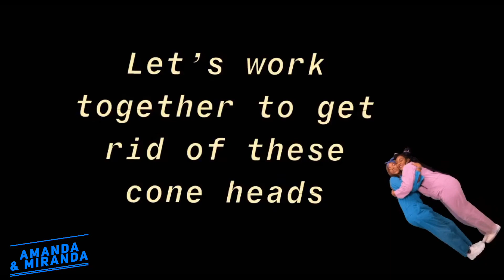Dang Bih You Got A Lot of Baggage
What’s good KRU, it's your favorite twins back with another 💥Twin Banger💥. Y'all know we love to switch things up so we decided to come with alot of "Baggage". Sit back and enjoy our parody of "Baggage". See y'all in the next video.

MUSIC CREDIT 🎶:

TH3RPHY SHELTON

JUST MAKE SURE YOU CONTINUE TO FOLLOW.

See Ya in the Next Video!!! We love y’all!